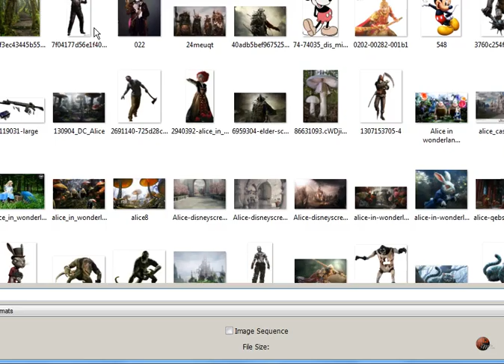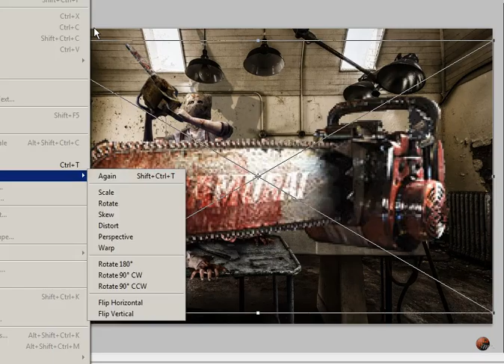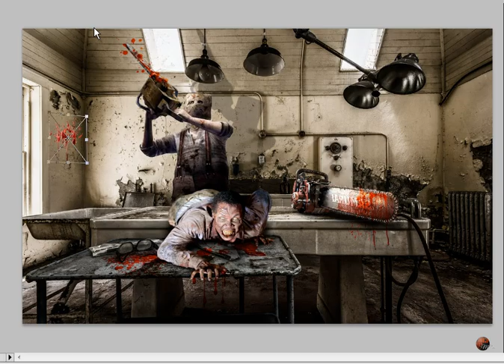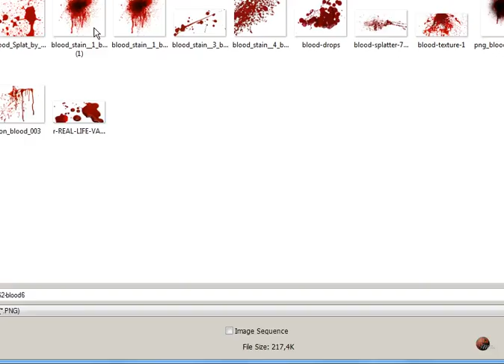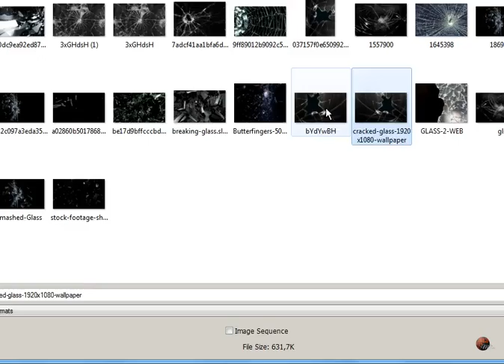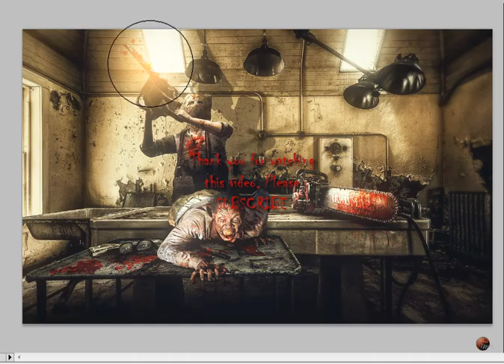How to make digital imaging tutorial Zombie its a life!!! | Must seen it!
How to make digital imaging tutorial manipulations
Digital imaging Tutorial
The Manor Photomontage
preview | highly Recomended |
Digital imaging revolution
Try make texturing with another blood image on surface, make more real and efect.
Build a scary atmosphere at room with darken colour, like in the movie.
And make all the thing detail.